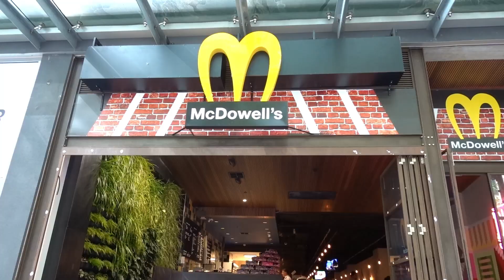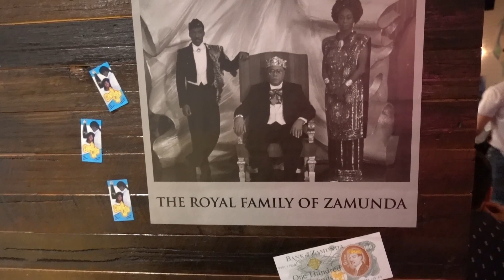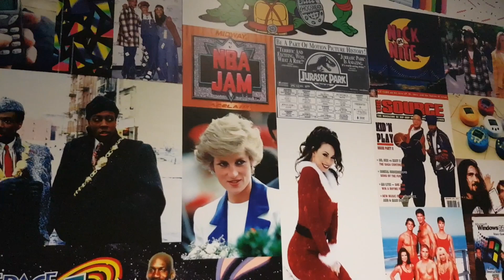COMING TO AMERICA POP UP MCDOWELL'S RESTAURANT ROYAL STACKS MELBOURNE AUSTRALIA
On 18th January I went to Royal Stacks in the Melbourne cbd Australia. Royal Stacks turned 4 years old. For birthday celebrations there theme is 90's. They chose McDowell's burger joint from Coming to America.
We ordered Prince Akeem Burger Meal for $9.90 and Randy Watsons Sexual chocolate for $5.
Both are very delicious.